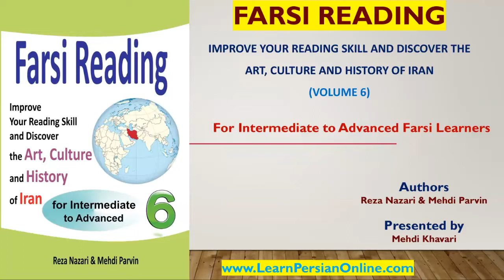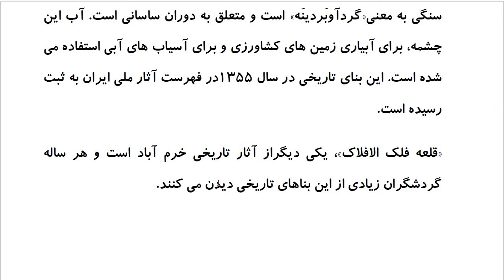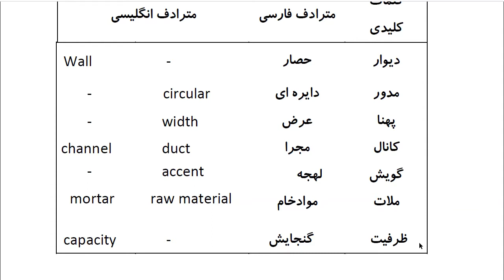Farsi Reading: For Intermediate to Advanced Farsi Learners: Book 6- Lesson 8